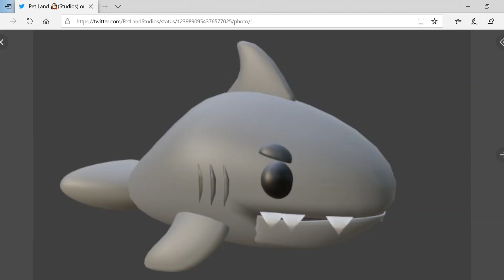HOW TO GET THE NEW LEGENDARY SEA EGG IN ADOPT ME (ROBLOX)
After the aussie egg we will be getting a new...LEGENDARY SEA EGG!!